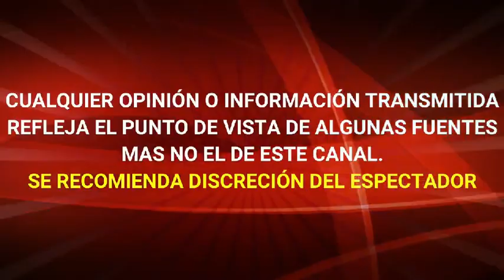H0M0SEXUALIDAD DE FAMOSOS Y MÁS: LAS PREDICCIONES DE MHONI VIDENTE PARA 2020